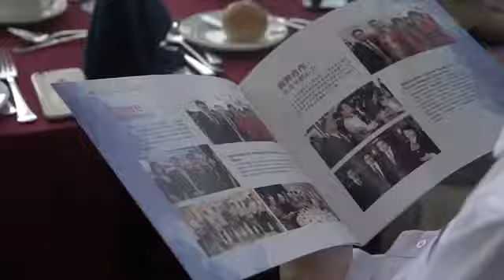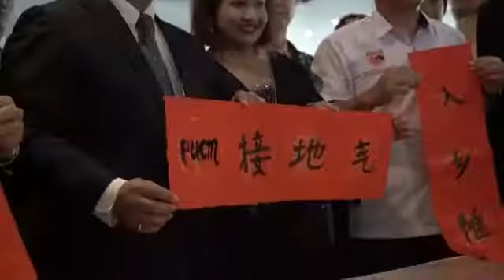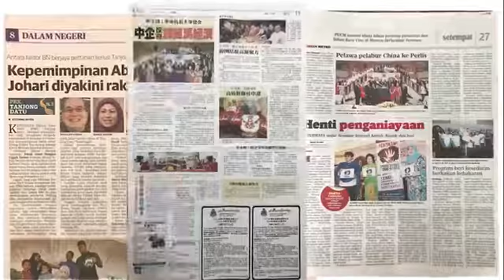PUCM 1st Anniversary & CNY Celebration Dinner 2017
PUCM (Persaturan Usahawan China di Malaysia) held their recent 1st Anniversary & Chinese New Year Celebration Dinner at the prestigious Malaysian Petroleum Club with VVIPs and honoured guests together with delegates and entrepreneurs from both China & Malaysia.